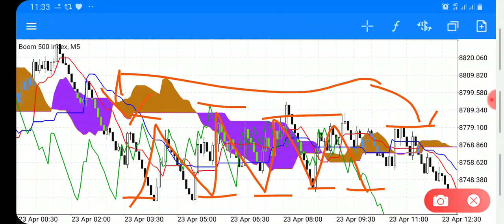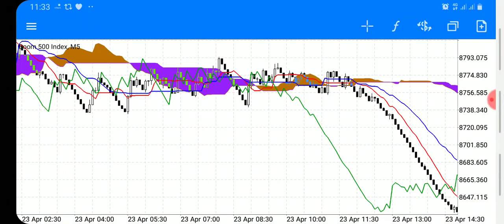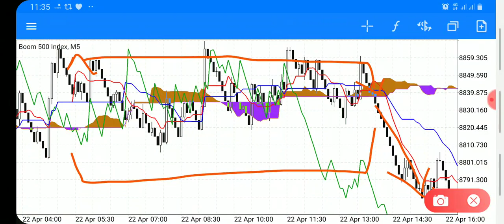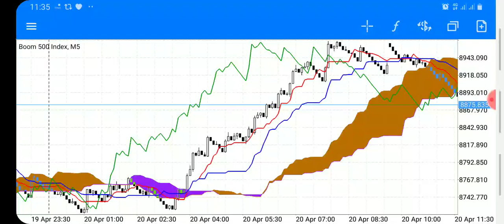HOW TO SELL BOOM 500 & 1000 WITH ICHIMOKU STRATEGY ON MOBILE